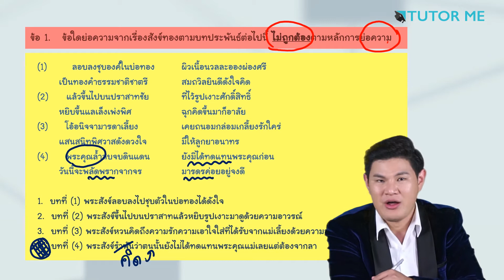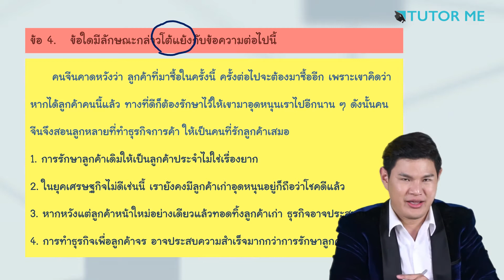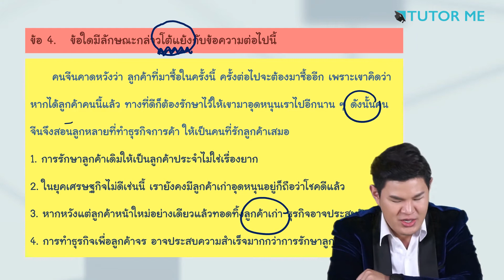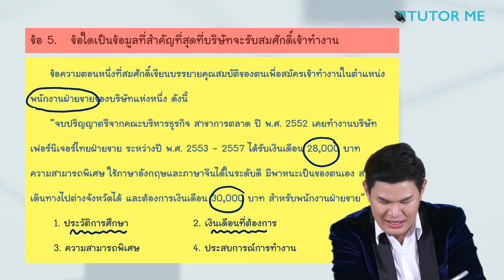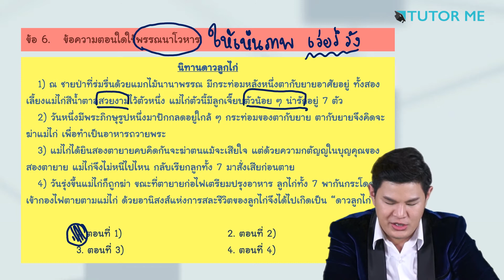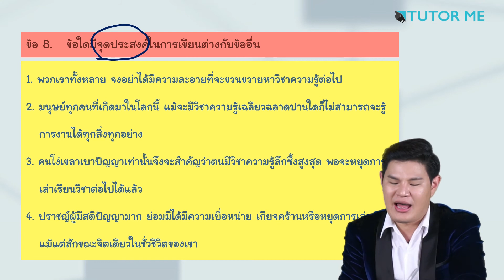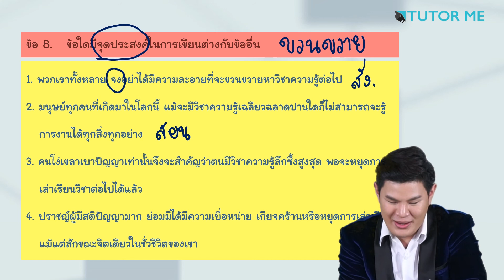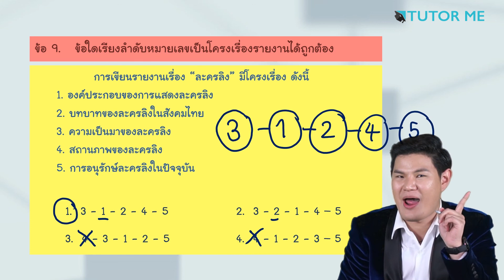EP 26 ตะลุยโจทย์ O NET เรื่อง การเขียน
ภาษาไทยเป็นวิชาที่ต้องอาศัยทักษะหลักการวิเคราะห์ต่าง ๆ ซึ่งถ้าน้อง ๆ เข้าใจในหลักเกณฑ์การทำข้อสอบ เข้าใจความหมายของคำ รู้จักวิเคราะห์ ก็จะสามารถทำข้อสอบได้แน่นอน
โดยคอร์สนี้อิงเนื้อหาตัวชี้วัดจาก สทศ. ดังนั้นน้อง ๆ มั่นใจได้เลยว่า เรียนได้ตรงประเด็น ตรงเนื้อหาที่ออกสอบชัวร์!!
จุดเด่นของคอร์ส
 จับจุดสำคัญ
 วิเคราะห์โจทย์
 เทคนิคการตัดตัวเลือก
 เทคนิคการโกยคะแนน  สอนสนุกด้วยบทเพลง เรียนได้ไม่เบื่อ
 พาตะลุยโจทย์ของจริง  สามารถใช้สอบ O-NET , สอบกลางภาค , สอบปลายภาค